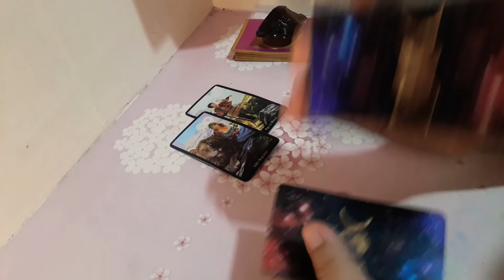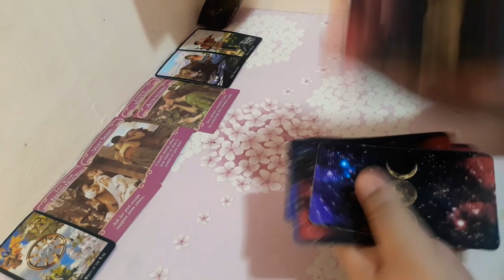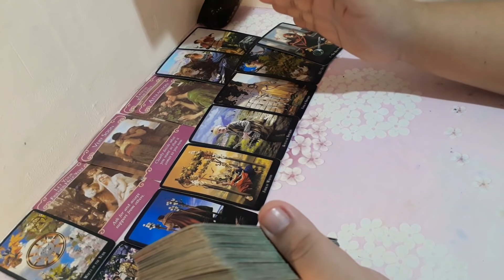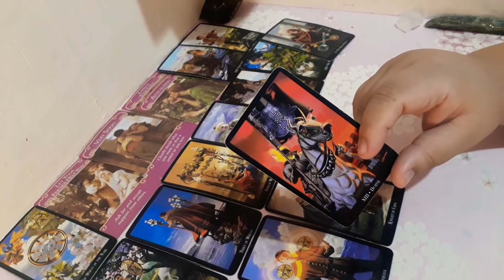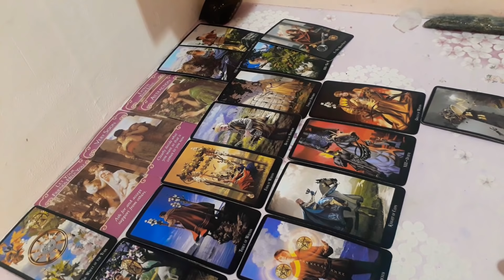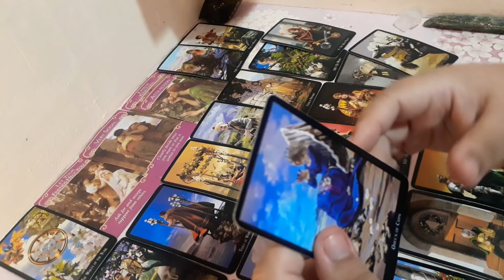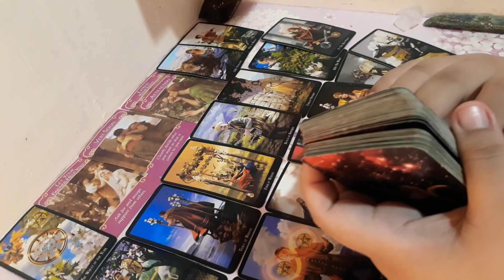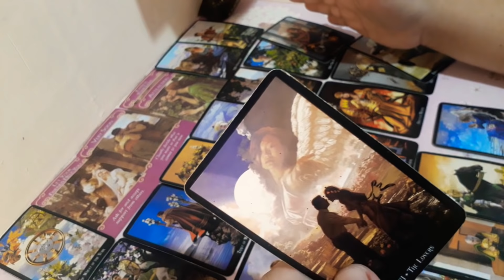💖Leo- Ayoko na mapunta ka pa sa iba. 💞 Malaking Pagbabago. (November 2020) Kapalaran sa Pagibigo